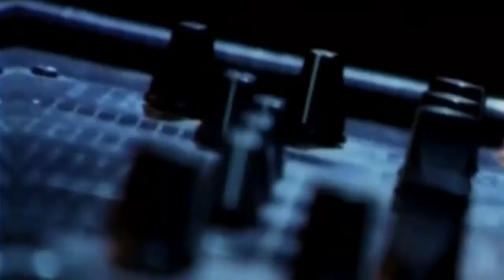S.E.X Appeal - Sensuality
Eurodance/Techno/Club/Disco/90's